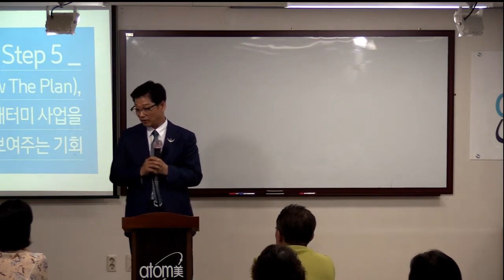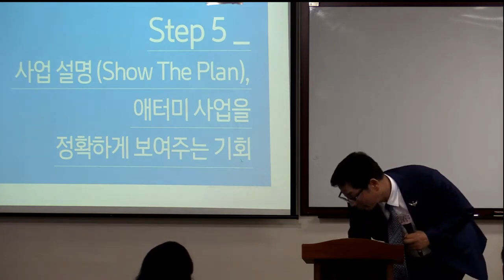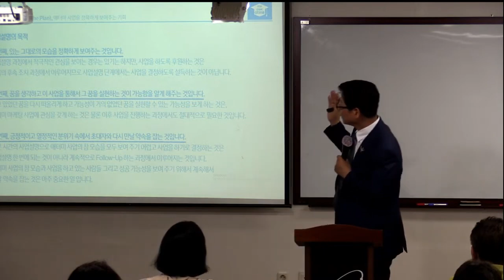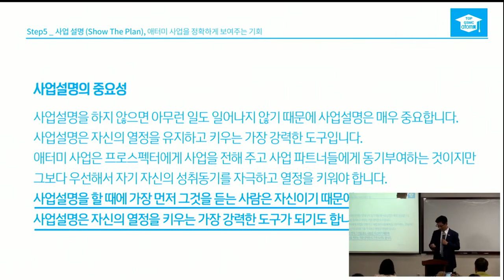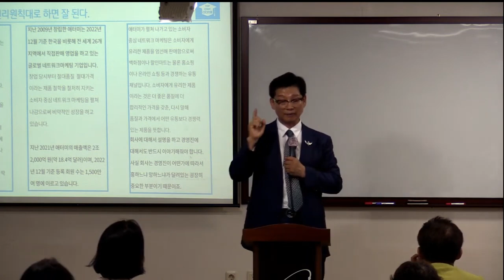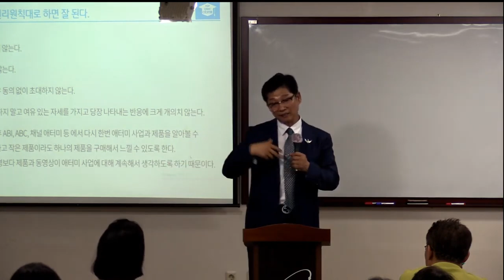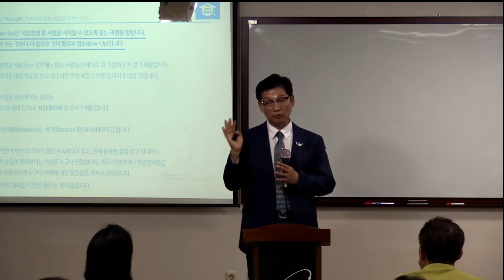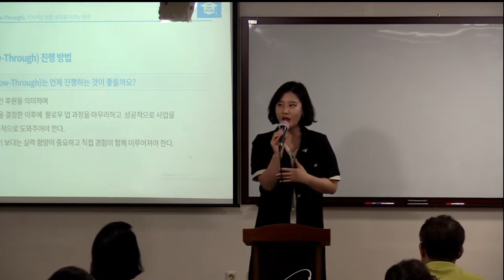분당TOP금요 GSMC/이재열RM